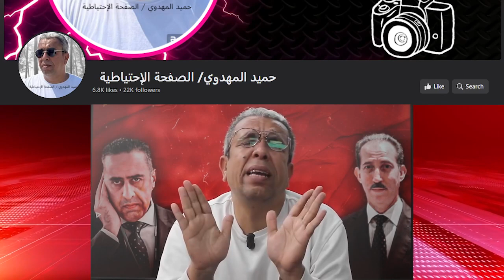حميد المهدوي : الصحافة الحرة ضحية الفرغ السيياسي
حميد المهدوي : الصحافة الحرة ضحية الفرغ السياسي
حميد المهدوي/ الصفحة الإحتياطية
حميد المهدوي
حميد المهداوي
Hamid Elmahdaoui
Hamid Elmahdaouy